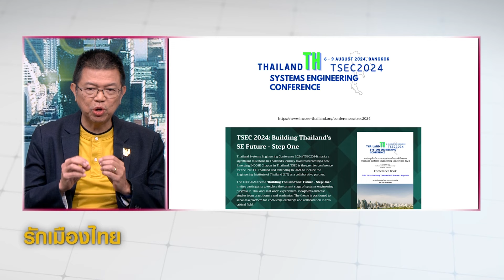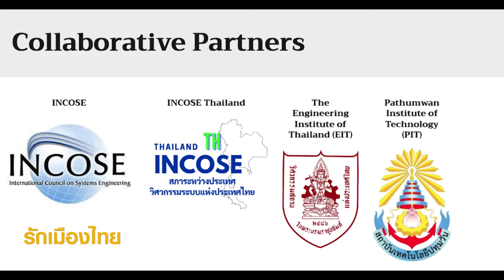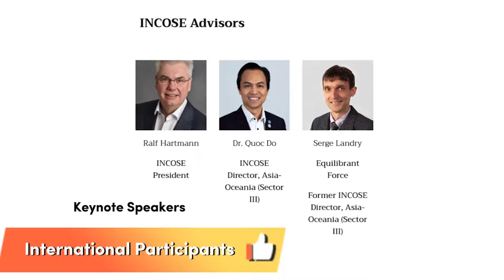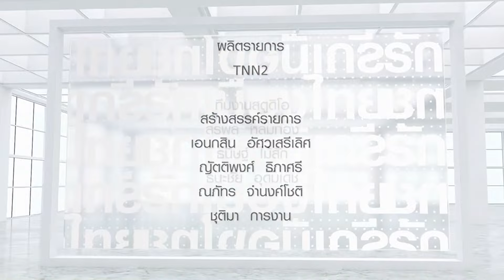สภาระหว่างประเทศวิศวกรรมระบบแห่งประเทศไทย⎜รักเมืองไทย⎜12 ส.ค.67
รักเมืองไทย⎜สภาระหว่างประเทศวิศวกรรมระบบแห่งประเทศไทย
O/A 12 ส.ค.67

แขกรับเชิญ :
• ผศ.ดร.วิทยา สุหฤทดำรง
นายกสภาระหว่างประเทศวิศวกรรมระบบแห่งประเทศไทย
• ผศ.วิฑูรย์ อบรม
รองอธิบดีสถาบันเทคโนโลยีปทุมวัน ฝ่ายวิจัย นวัตกรรมและกิจการพิเศษ